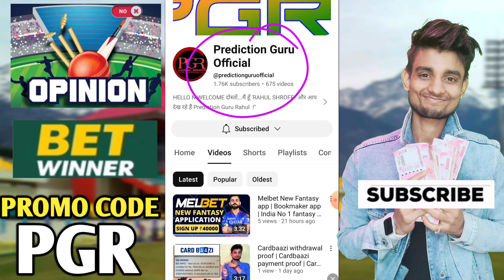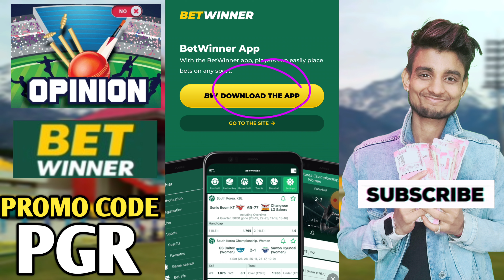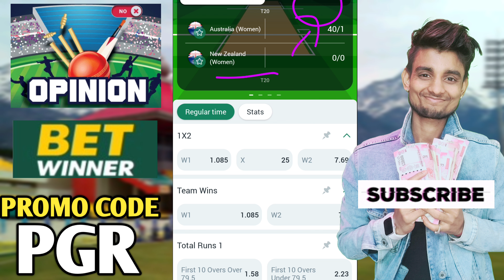Betwinner New Fantasy app | Bookmaker app | India No 1 fantasy app | ₹8000 Join Bonus | Opinion app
Betwinner Registration link - Bonus - ₹8000
Betwinner -

your Quaries ,